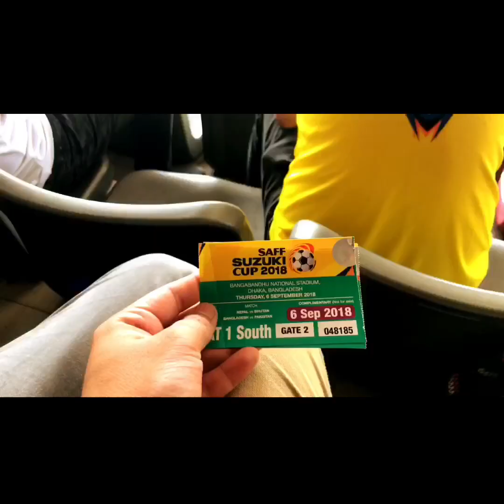Nepal vs Bhutan @Bhutan vs Nepal